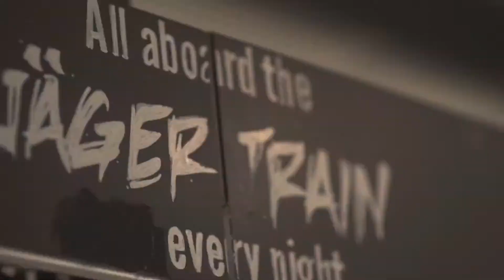To be eligible for the beds & bar program you must be;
Be aged between 18 and 31 years.
Hold a passport from an eligible, partnered country (Australia, Canada, Japan, Monaco, New Zealand, Hong Kong, Republic of Korea, or Taiwan).
Have access to the equivalent of £2530 GBP (i.e. in your bank account for at least 28 days).
Have no dependants (children or others) under the age of 18.
Have not previously taken part in the Youth Mobility Scheme or travelled on a UK Working Holiday Visa.
Have not had any criminal convictions in the last 12 months. The working holiday club, working holidays in Canada, UK and Japan.